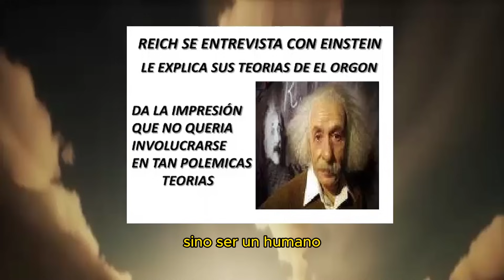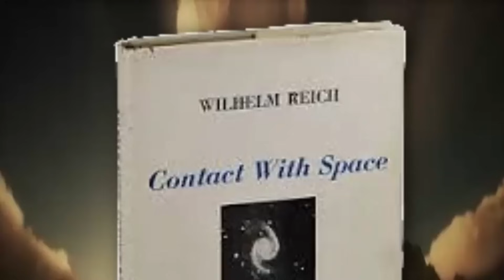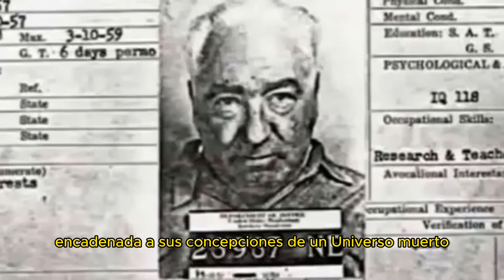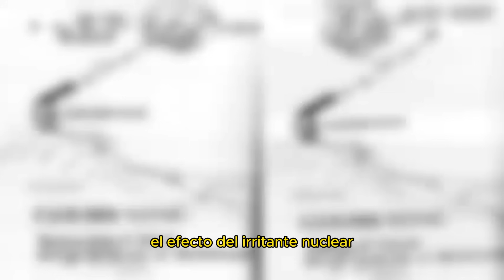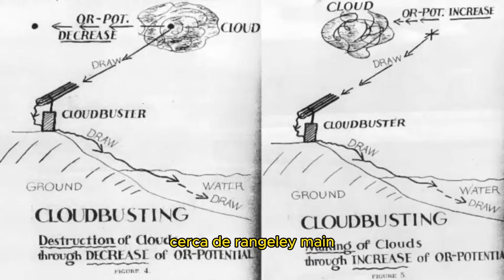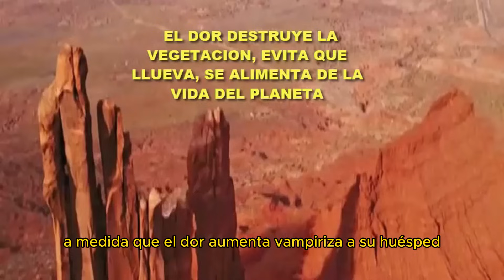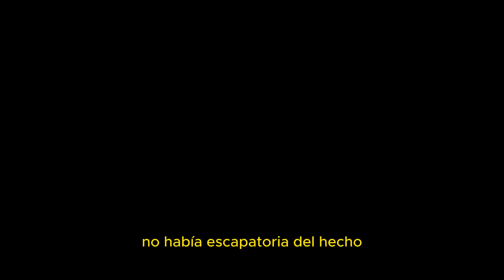EL CIENTIFICO QUE DESCUBRIÓ LA VERDAD Y LUCHÓ CONTRA EXTRATERRESTRES